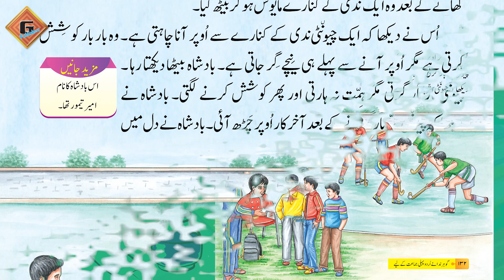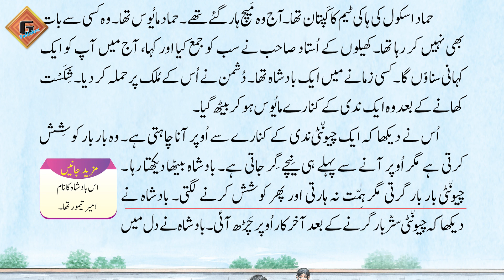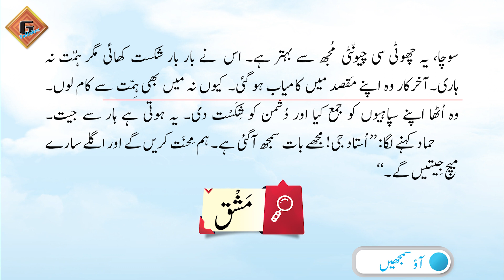Gohar Urdu (Nadaye Urdu) 1|Unit 14|Lec 2|Parhai